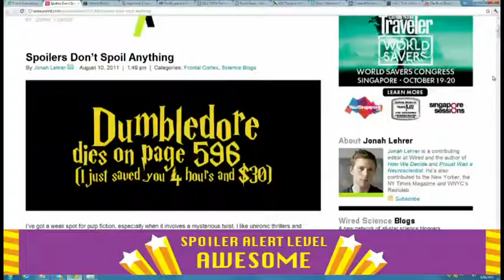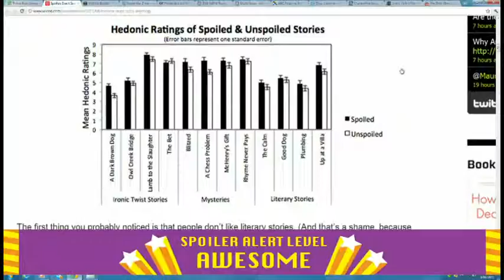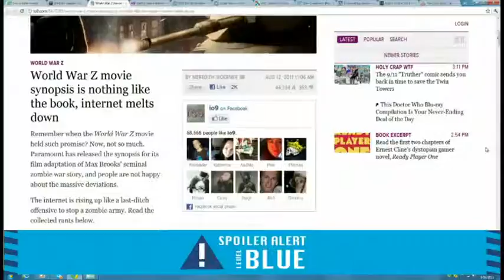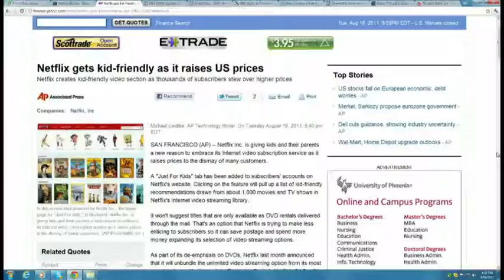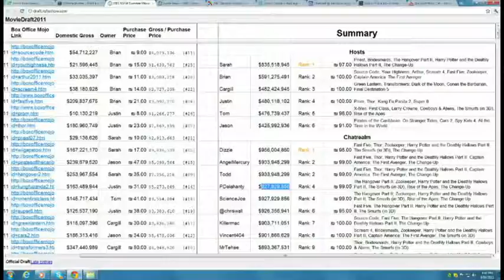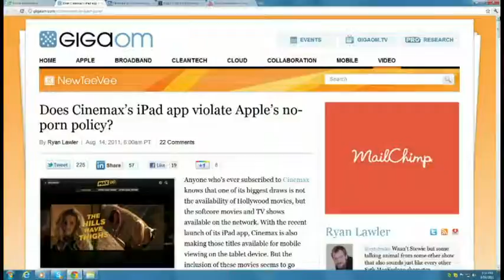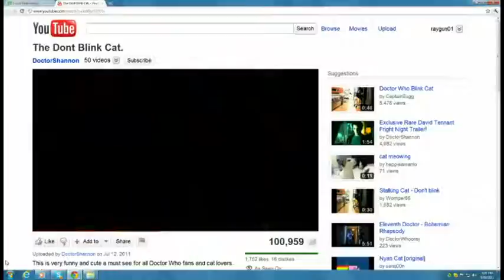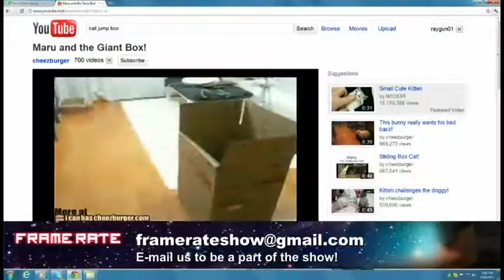Frame Rate 037 - Are spoilers bad?